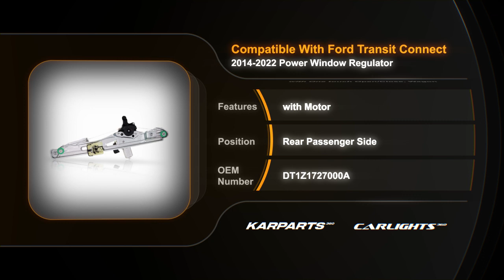Ford Transit Connect 2014-2022 Power Window Regulator Passenger Side - Rear | Partslink # FO1551143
Ford Transit Connect 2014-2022 Power Window Regulator Passenger Side - Rear
Partslink # FO1551143
OEM # DT1Z1727000A